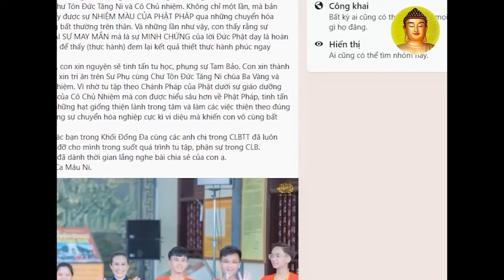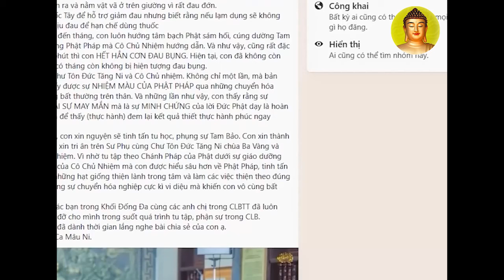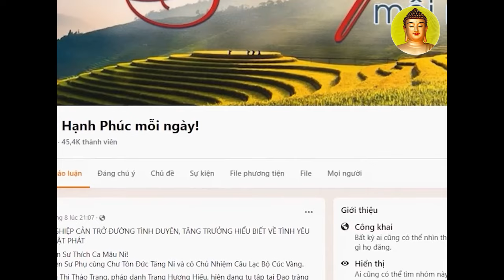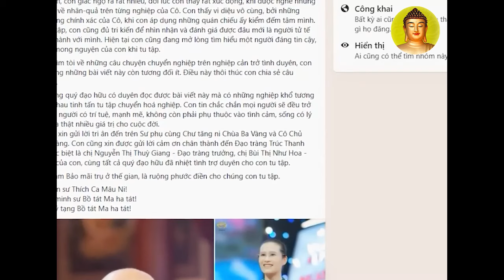Vì Sao Người Tốt Thường Chết Trẻ - Thầy Thích Trúc Thái Minh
* Địa Chỉ Chùa Ba Vàng : Phường Quang Trung - TP. Uông Bí - Tỉnh Quảng Ninh